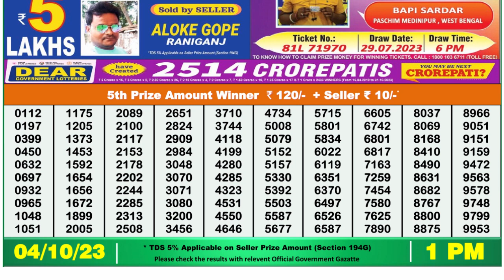Nagaland Lottery Sambad Live 1pm 04.10.23